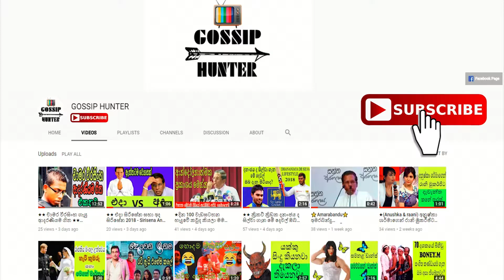★★ Chamara Weerasinghe Live 2018 ★★ වේදිකාවේදි කට්ටියට සින්දු මාරු වෙලා